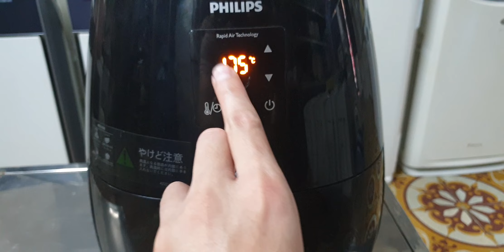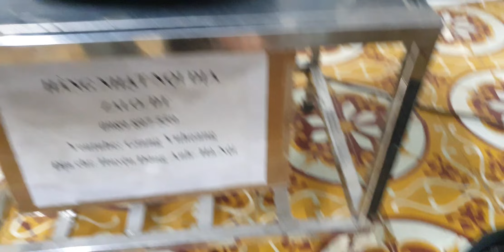#0989897559- Nồi chiên không dầu Nhật nội địa philips